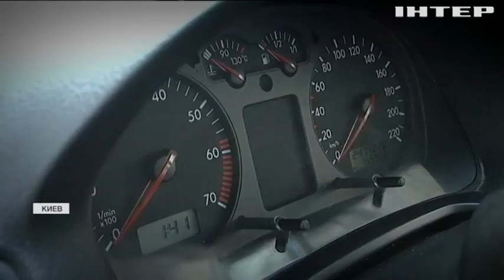Авто с иностранной регистрацией заполонили дороги Украины